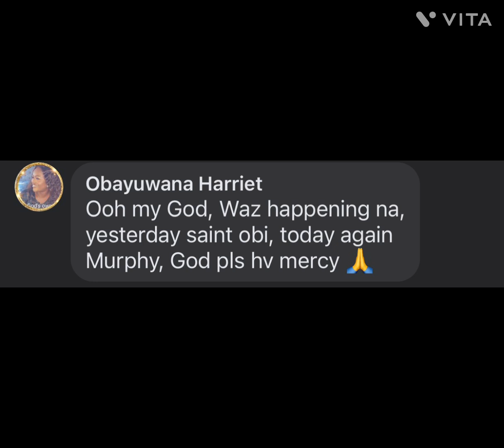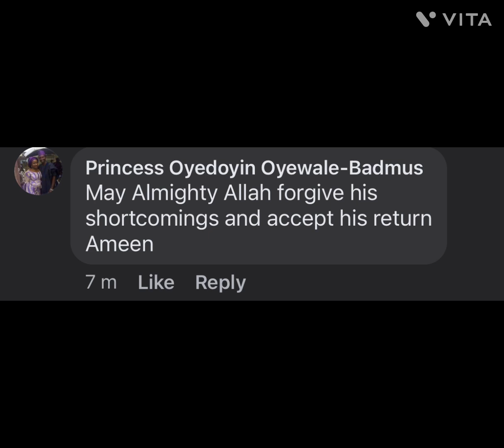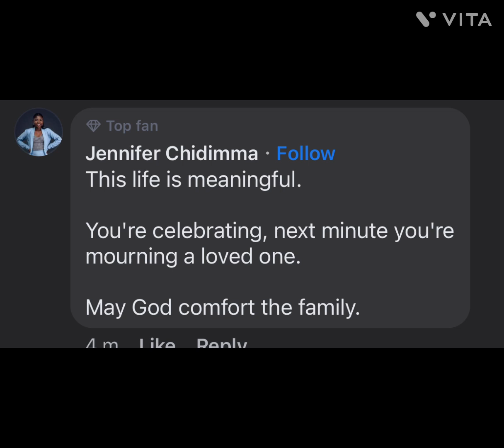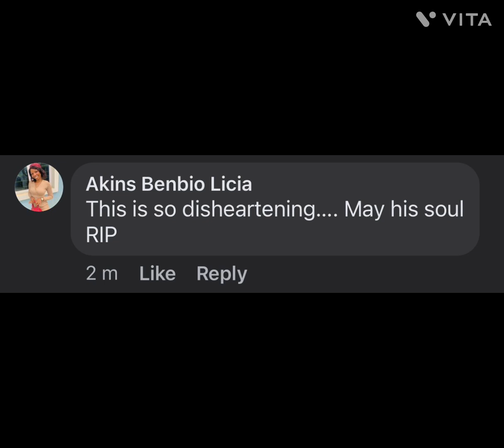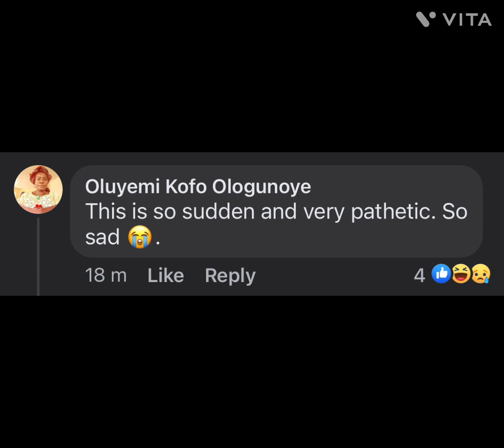BREAKING NEWS YORUBA ACTOR MURPHY AFOLABI IS DE*D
BREAKING NEWS
YORUBA ACTOR MURPHY AFOLABI IS DE*D